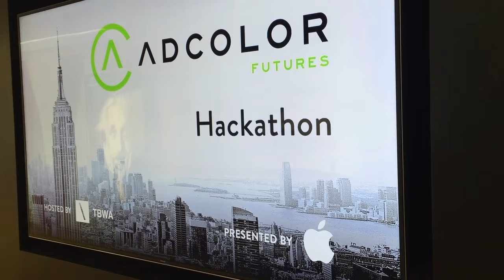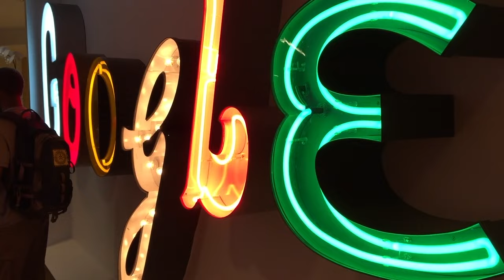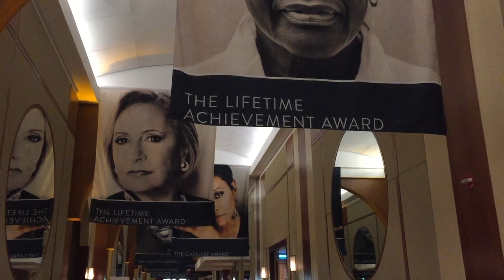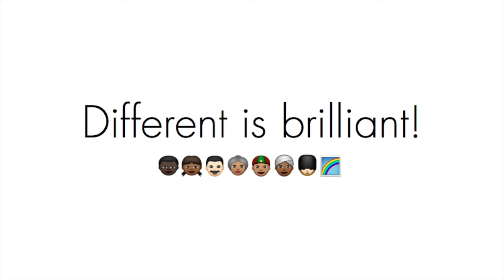ADCOLOR Awards and Conference 2015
On behalf of TBWA\Media Arts Lab, I attended the 2015 ADCOLOR Conference and Awards in NYC.

Founded by Omnicom’s Chief Diversity Officer Tiffany R. Warren, ADCOLOR champions diversity and inclusion by bringing together professionals across the advertising, media and entertainment industries.

Here's a video that encapsulates the learnings and great vibes throughout the few days.

Video shot on iPhone 6 and edited in iMovie